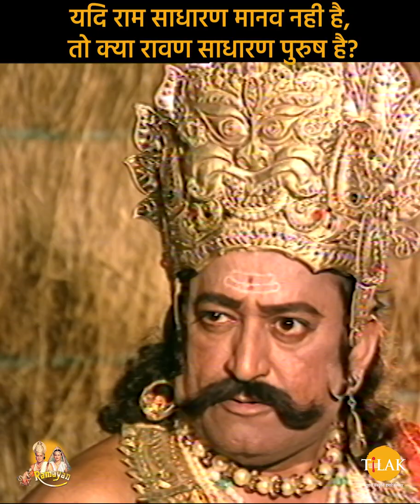Ramayan Dialogue Status | रामायण डायलॉग | यदि राम साधारण मानव नहीं है, तो क्या रावण साधारण पुरुष है